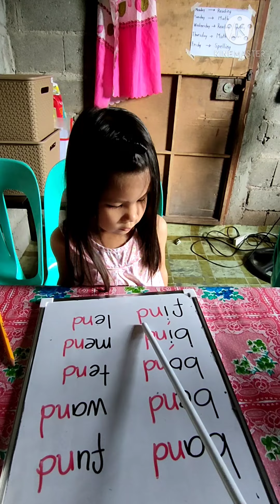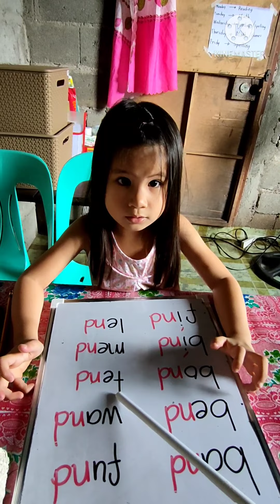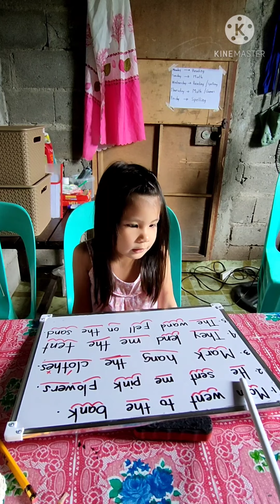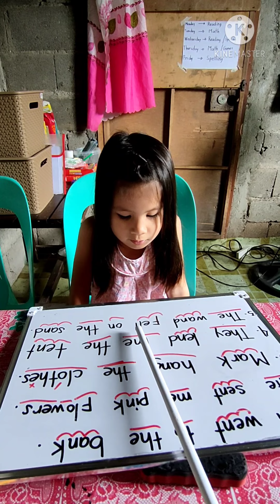READING AT HOME with my 4 years old tutee